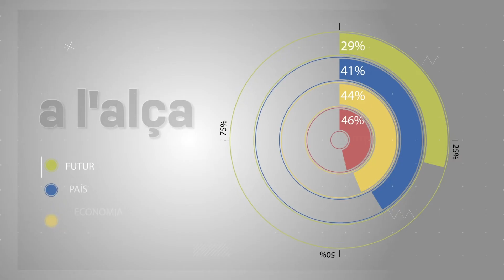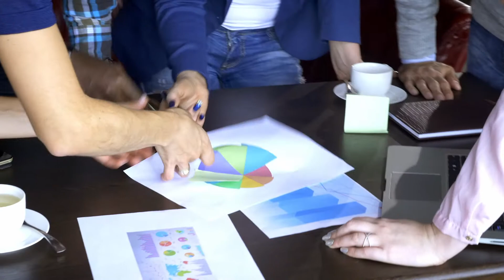Andorra vol atraure inversió estrangera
El 5,5% del PIB andorrà es genera gràcies a la inversió estrangera, i entre el 2012 i el 2018, es van crear 1.500 llocs de treball amb l’arribada de projectes provinents de fora. Aquestes dades són només un exemple de la importància que té per al Principat atraure empreses internacionals.

Actua Empresa ha detallat al programa 'A l'alça' que ha definit dotze sectors prioritaris amb els quals treballar, per intentar que seus internacionals instal·lin algun dels seus departaments –o tota l'empresa– al país. Entre els sectors més interessants hi ha el de l'educació, el 'blockchain' i la biotecnologia, a més de l'esport, que segons la directora d'Actua Empresa, Judit Hidalgo, "és un dels que està més desenvolupat, a diferència d'altres, que encara no estan tan madurs perquè no hi ha un marc legat definit". En aquest sentit, Hidalgo ha assegurat que l'objectiu és que "es conectin al màxim amb les empreses que ja existeixen aquí i també que portin el màxim del seu negoci a Andorra", i ha posat d'exemple algunes empreses que primer han portat algun departament i, gràcies a la seva tasca, han acabat instal·lant tota l'empresa.